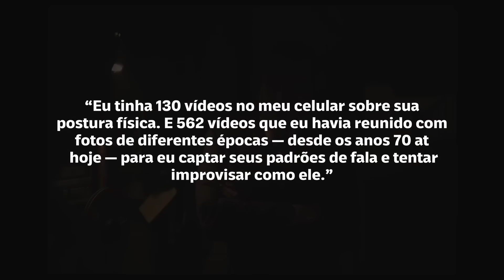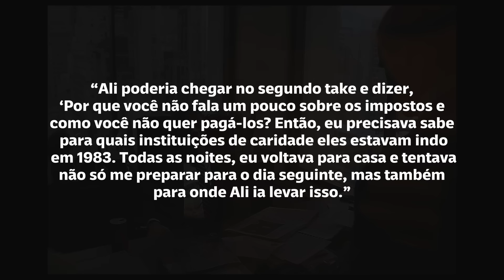O FILME QUE PODE BALANÇAR AS ELEIÇÕES AMERICANAS! O APRENDIZ TRAILER | FILME DO TRUMP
► PROMOÇÃO! ASSINE POR APENAS 10 REAIS O STREAMING DA BRASIL PARALELO